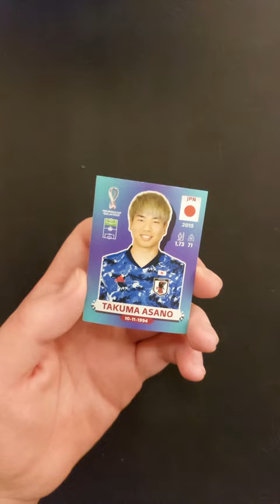Opening a World Cup 2022 sticker pack every day until I find LIONEL MESSI! - DAY 130!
I STILL haven't found a Lionel Messi World Cup 2022 sticker. So I will be opening a Panini World Cup sticker pack every single day until I find him!